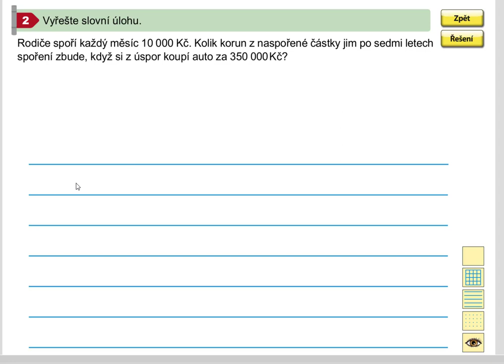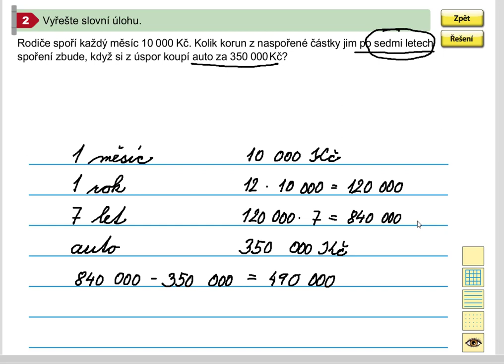Pamětné násobení pomocí rozkladu (slovní úloha), 5.roč., 1. díl, str. 14, cv. 2